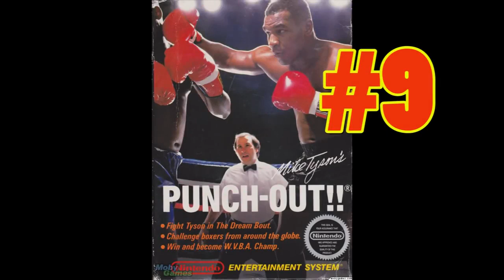Os Chefes Finais dos Melhores Jogos do Nintendinho 8 Bits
1 - turtles 3 the manhattan project
  2 - zelda
  3 - super mario 3
  4 - metroid
13 - life force
  5 - castlevania
  6 - ninja gaden
  7 - kirbys adventure
  8 - mega man
  9 - punch-out !!
10 - kid icarus
11 - double dragon
12 - battletoads
14 - ghosts n goblins
15 - super mario 2
16 - blaster master
17 - final fantasy
18 - duck tales
19 - contra
20 - adventure island

🔫 METRALHA O LIKE !
📍 COMENTE SUA OPINIÃO !